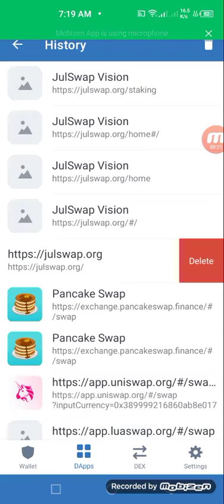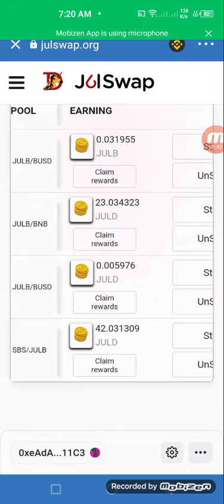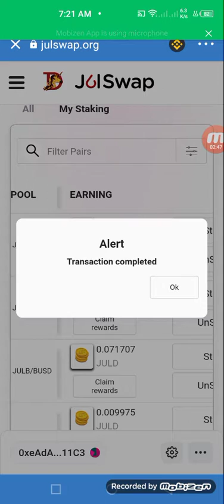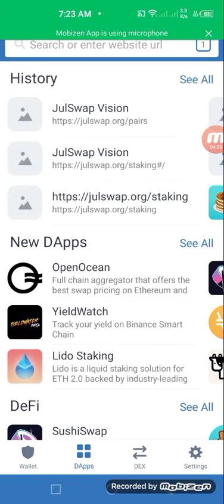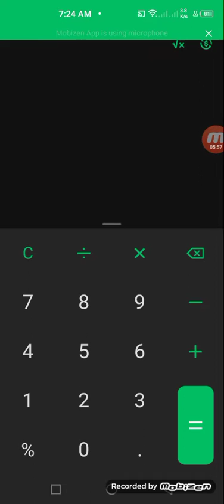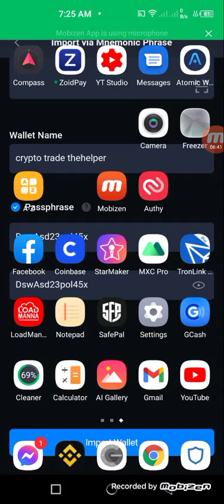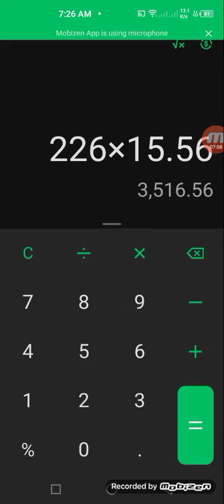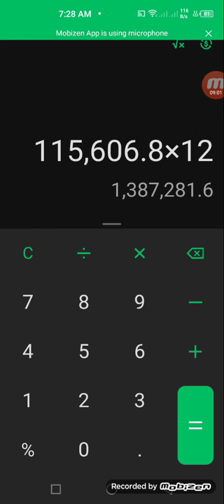Part 6 - Claim Rewards Juld - Earning 100k per month (No Trading)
Claim Rewards without trade.
Amazing crypto trade Juld/Bulb